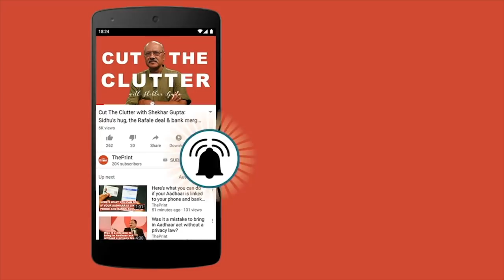Where were conspirators of 9/11 & 26/11 found?: PM Modi targets Pak at HowdyModi event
PM Modi at Howdy Modi event in Texas said the time has come for a decisive battle against terrorism and those who encourage terrorism.